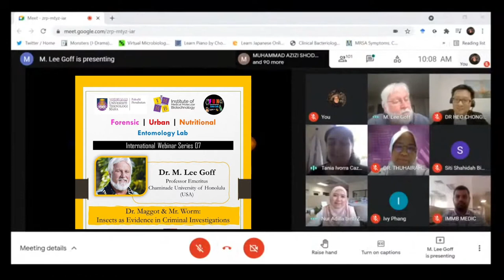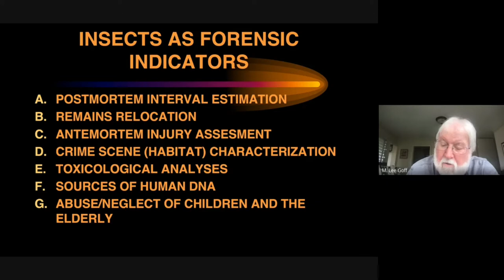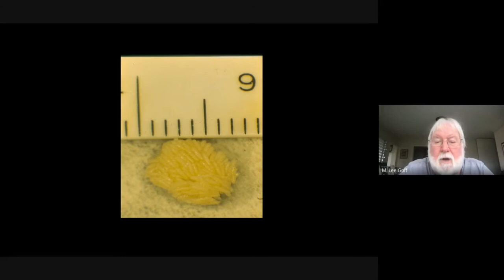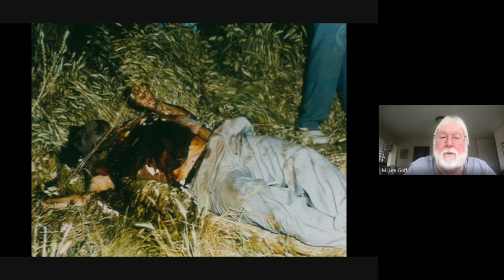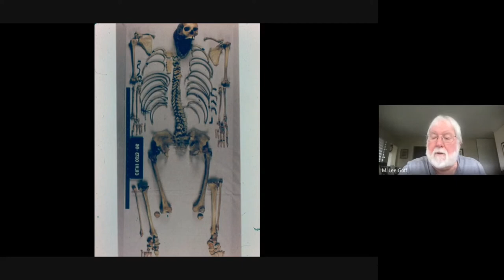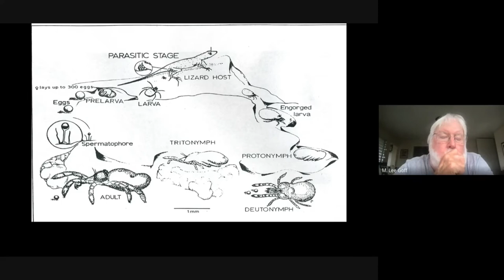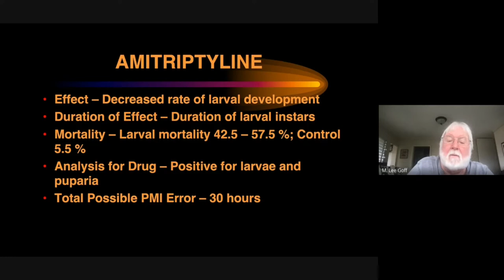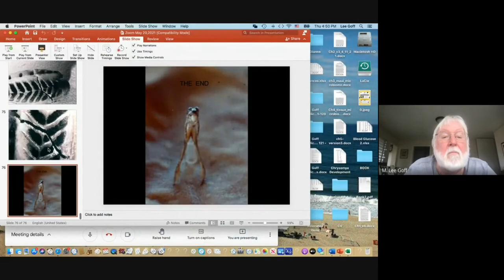Dr. Maggot & Mr. Worm: Insects as Evidence in Criminal Investigations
Presented in F.U.N International Webinar Series 7 by Professor Emeritus Dr.M. Lee Goff on 21st May 2021.

Opening Speech: 00:00=